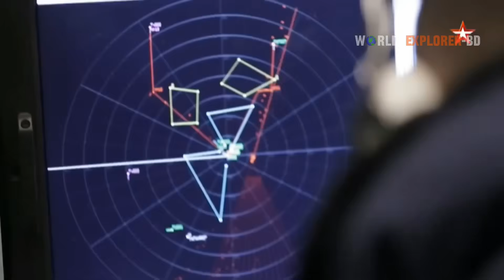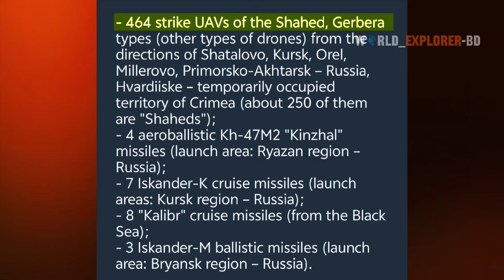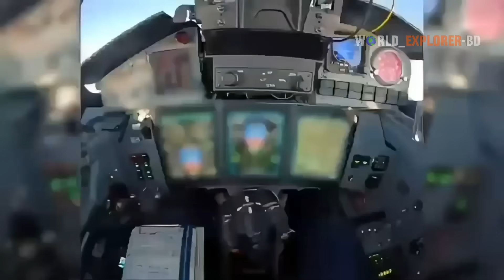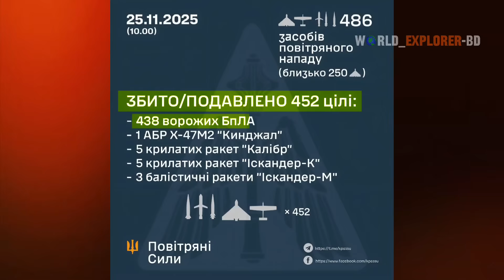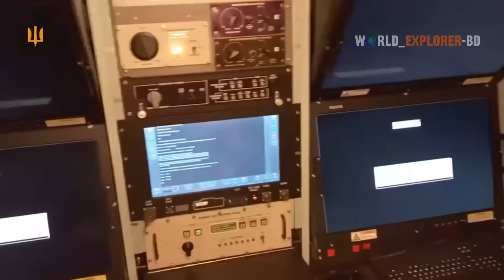486 Targets in One Night — Russia's Strike Ukraine Couldn’t Stop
On the night of November 25, Russia carried out one of the largest coordinated strike operations of the war, launching 486 air-attack assets toward Ukrainian territory. The assault combined 464 Shahed/Geran UAVs with a mix of Kinzhal aeroballistic missiles, Iskander-M ballistic missiles, Iskander-K cruise missiles, and Kalibr sea-launched missiles, all released in carefully timed waves to overwhelm Ukraine’s layered air defenses.

This video breaks down the full sequence of the attack — how the mass UAV swarm was used to saturate radar coverage, drain interceptor stockpiles, and force Ukrainian systems to defend across a wide front. We then follow the moment when Russia pushed its high-value precision missiles through these gaps, culminating in the strike that reached its target.

Ukraine reported 452 successful interceptions, but these claims remain unverified, and the scale and complexity of the strike raise serious questions about what was realistically intercepted, what was not, and why. In this analysis, we explain the technical characteristics of each weapon system, why hypersonic and ballistic trajectories challenge interception, and how the defensive environment looked from Ukraine’s perspective.

A clear, factual, and structured breakdown of what happened that night — and why it matters.

Timestamps/Timeline:
00:00 - Intro
01:17 - How The Attack Unfolded
03:51 - Casualty & Aftermath Of The Strike
05:34 - Why Ukraine Failed To Intercept Them
07:27 - Why Ukraine Issued Large Interceptions